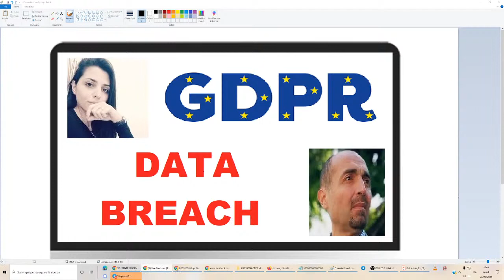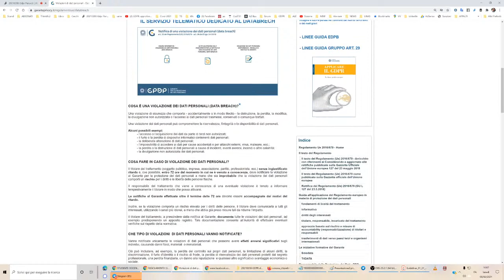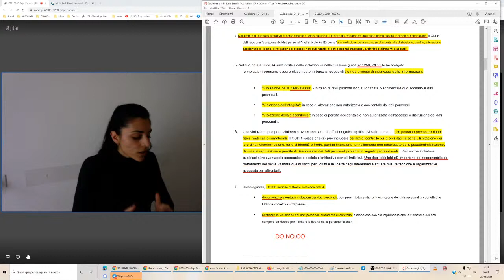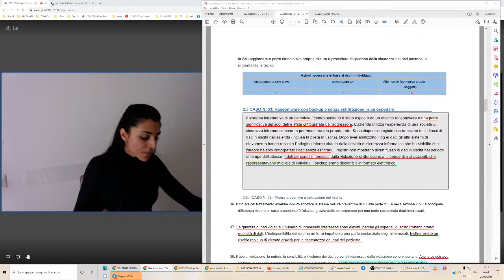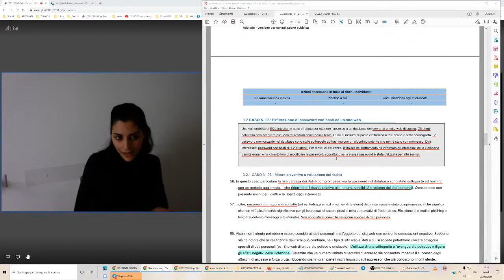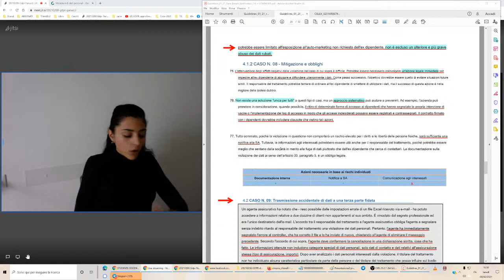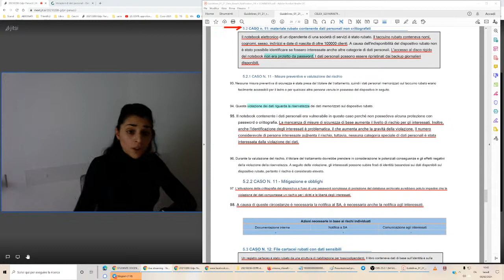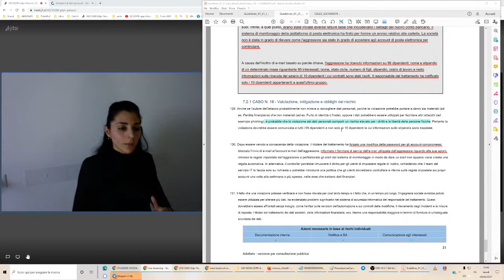GDPR: approfondimento sulle casistiche di "data breach" - violazione dati (08/02/2021)